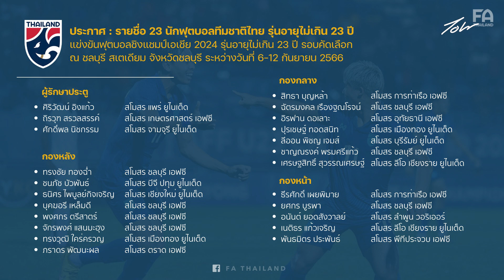กู้ศรัทธาแฟนบอล! ช้างศึก ยู-23 ลุยต่อโค้ชหระได้ชุดเต็มสู้ศึกคัดเอเชีย | จอน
JohnStory : ไปไม่ถึงดวงดาวสำหรับ ทีมชาติไทย ชุดอายุไม่เกิน 23 ปี ในศึกฟุตบอล ยู-23 ชิงแชมป์อาเซียน 2023 ที่จังหวัดระยอง

โดย "ช้างศึกจูเนียร์" พลาดท่าพ่าย อินโดนีเซีย จนกระเด็นตกรอบรองฯ ก่อนจบอันดับสาม ชนิดที่ถูกแฟนบอลวิจารณ์ฟอร์มการเล่นในทัวร์นาเมนต์ดังกล่าว มากพอสมควร

เพราะถึงแม้จะไม่ใช่นักเตะชุดเต็ม แต่ทว่าการได้เล่นในบ้าน ประกอบกับเป็นรายการระดับอาเซียน ย่อมถูกตั้งความหวังจากแฟนบอลสูงเป็นธรรมดา

แต่ทั้งนี้ทั้งนั้น "โค้ชหระ" อิสสระ ศรีทะโร และทีมงานสตาฟฟ์โค้ช จะมีโอกาสกู้ศรัทธาแฟนบอลในทันที เพราะทีมชาติไทย ชุด ยู-23 จะมีคิวทำศึก ยู-23 ชิงแชมป์เอเชีย 2024 รอบคัดเลือก ที่ จ.ชลบุรี ในสัปดาห์หน้า ซึ่งมีการประกาศรายชื่อ 23 ขุนพลออกมาเรียบร้อยแล้ว

โดยขุนพลของทีมชุดนี้ "จัดเต็มสูบ" เท่าที่เป็นไปได้ ซึ่งจะมีใครบ้าง และทีมชาติไทย โอกาสเข้ารอบสุดท้าย ศึก ยู-23 ชิงแชมป์เอเชีย 2024 มากน้อยแค่ไหน ไปติดตามกันได้เลยใน John Story EP. นี้